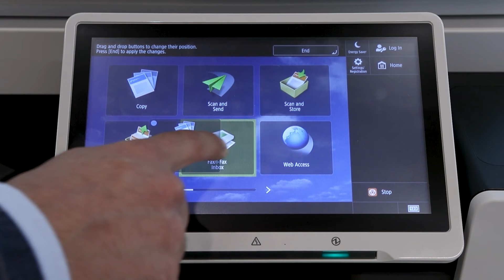How to Create a Quick Button with the Canon imageRUNNER ADVANCE DX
Directions on how to create a quick button on imageRUNNER ADVANCE DX devices.